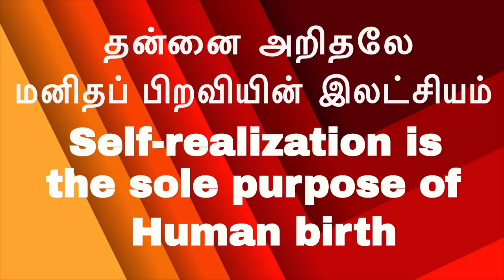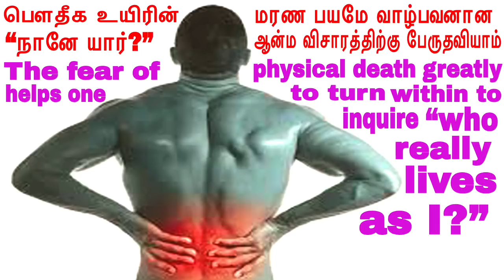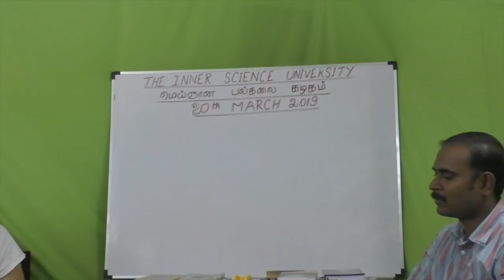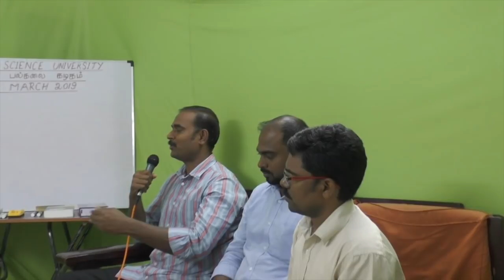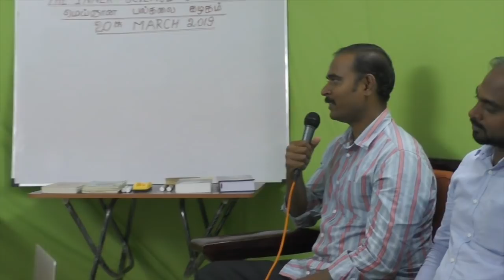பெளதீக உயிரின் மரண பயமே வாழ்பவனான “நானே யார்?” ஆன்ம விசாரத்திற்கு பேருதவியாம்|Fear of death helps